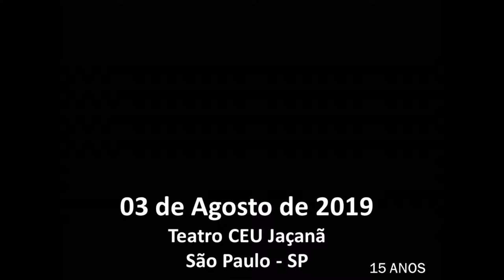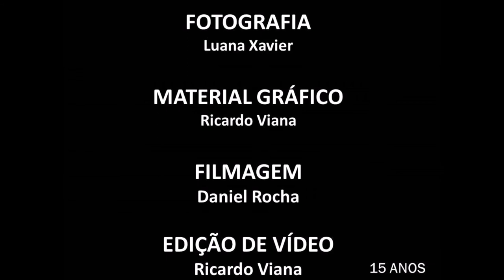Encantamento - Espetáculo Baú de Memórias - Ballet Michelle Gomes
ENCANTAMENTO: BRUNA PUCCI / GRAZIELE MODESTO / GABRIELA ARAÚJO / ISABEL ARAÚJO E JÉSSIKA CÂNDIDO

PROJETO SOCIAL DE BALLET MICHELLE GOMES

MISSÃO
Promover cultura e inclusão social à crianças e adolescentes em vulnerabilidade social de São Paulo por meio da dança e formação cidadã.

SEJA UM PARCEIRO!